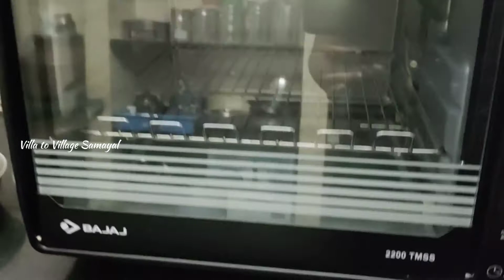அச்சு இல்லாமல் Barbie Cake || Barbie Cake without mould || Villa to Village Samayal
Ingredients

Maida - 1Cup
Powdered Sugar - 1/2cup
Oil -1/2cup
Milk+vinegar -1/2 cup and 1spn
Vennila Essence -1 1/2 spn
Baking powder -1spn
Baking Soda -1/2 son
Salt pinch